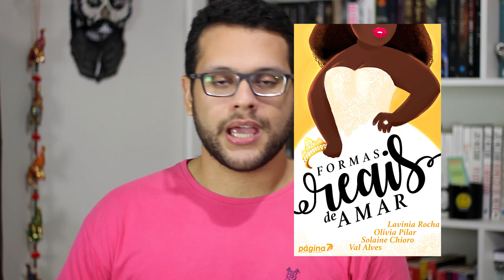LEITURAS DE JUNHO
Cá estão todas as leituras que fiz no mês de junho de 2018 e, mesmo com a "ressaca" que estou querendo deixar para trás, tive ótimas leituras! :)

🖊 Se quiser compartilhar amor com o Elefante:

Elefante Literário
Caixa Postal 1503
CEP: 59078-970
Natal/RN